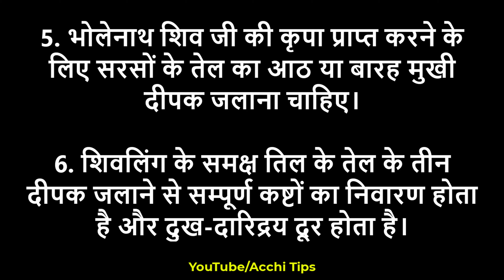घर के मंदिर में कितने दीपक जलाने चाहिए || Puja Ghar Mein Kitne Deepak Jalana Chahiye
घर के मुख्य द्वार पर दीपक जलाने से क्या होता है?
शाम का दीपक कितने बजे जलाना चाहिए?
मेन गेट पर दिया जलाने से क्या होता है?
दीपक का मुख किधर होना चाहिए?
शनिवार को दीपक जलाने की विधि
दीपक के टोटके
गाय के घी का दीपक जलाने के फायदे
तेल का दीपक जलाने के लाभ
तिल के तेल का दीपक जलाना चाहिए
सरसों के तेल का दीपक जलाने के फायदे
पूजा में दीपक का महत्व
तिल के तेल का दीपक किस दिन लगाना चाहिए